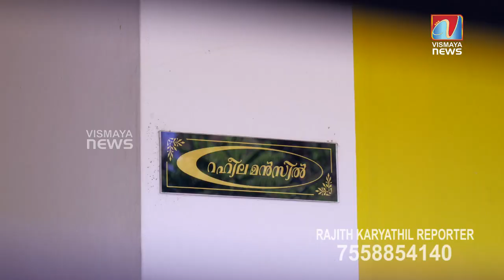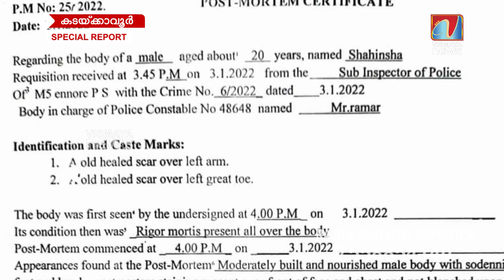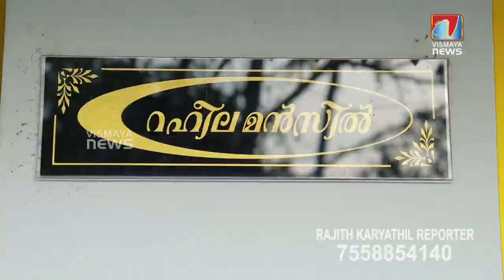ഈ അമ്മയുടെ ചോദ്യങ്ങൾക്ക് മുന്നിൽ ആരായാലും പകച്ചുപോകും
ഈ അമ്മയുടെ ചോദ്യങ്ങൾക്ക് മുന്നിൽ ആരായാലും പകച്ചുപോകും ;ഇവർക്ക് വേണ്ടത് നീതി